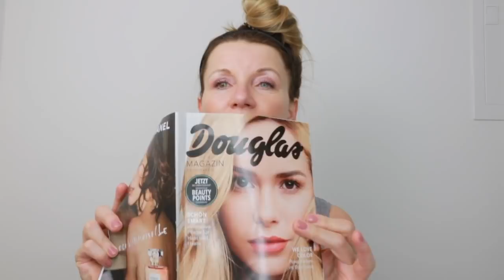LIPPENPEELING selber machen 💋 Lippenpflege, die nix kostet * Kirsty Coco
Die perfekte Lippenpflege Routine aus der eigenen Küche, ist ohne Zusatzstoffe, pflegend, köstlich und effektiv.💋